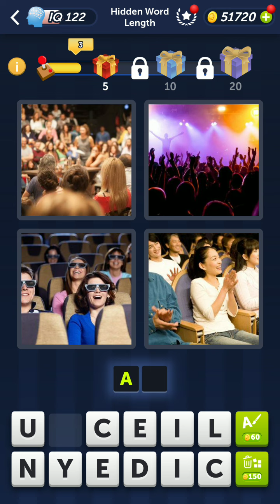4 Pics 1 Word Minigame March 1, 2024